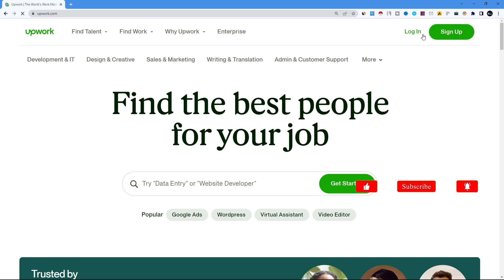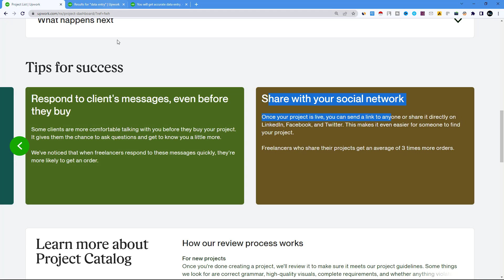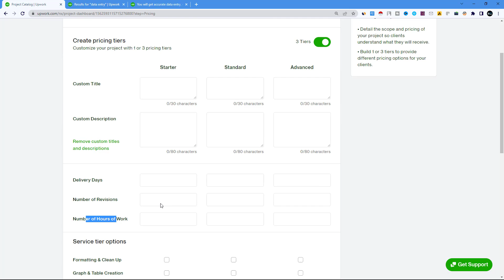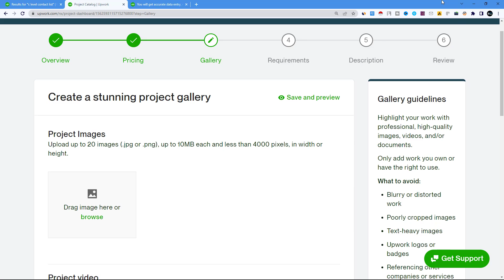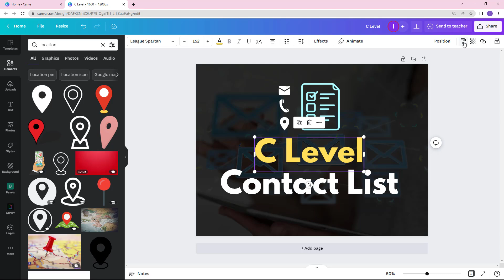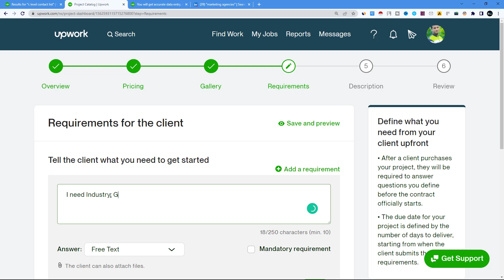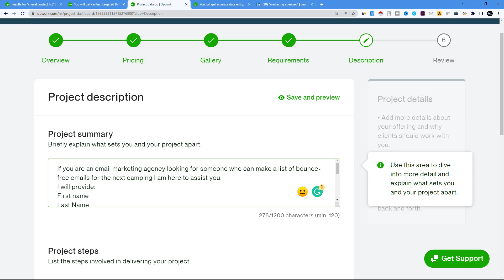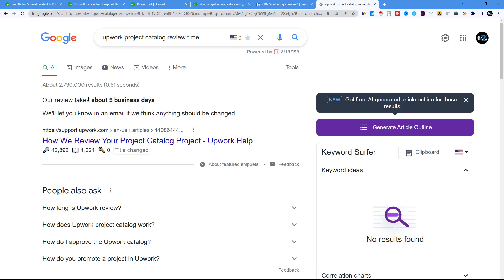Upwork এ কিভাবে Project Catalog দিলে দ্রুত এপ্রুভ হবে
In this video, I am going to show, Upwork এ কিভাবে Project Catalog দিলে দ্রুত এপ্রুভ হবে